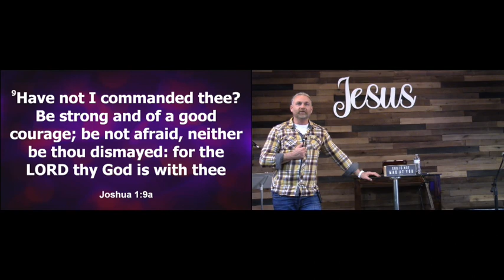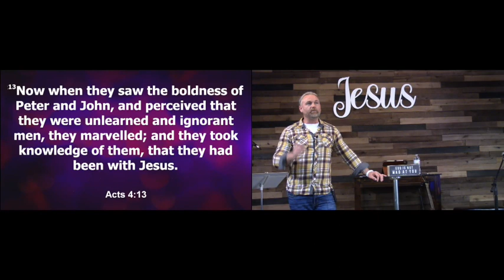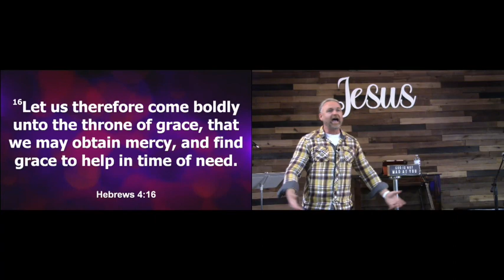"Greater boldness and confidence for us" 2 12 23 Large 540p